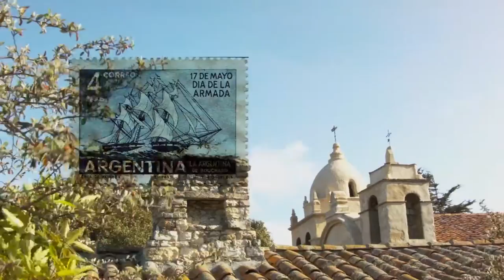"The Patriot Pirate" Hippolyte Bouchard Kickstarter trailer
English and Spanish-language trailer for a Kickstarter project creating a new illustrated book, relating the thrilling true story of a corsair who attacked California in service of Argentina's independence!